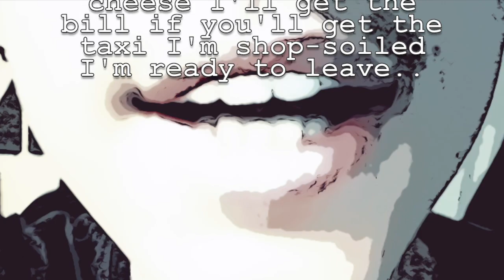'Keen on TV' ~ Woo The Hoo ft Adam Wolters and Mark Duffield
Here’s the second music video made by the excellent, Adam Wolters & yours truly.

This one’s about the uprise in “dark” TV!

‘Keen on TV’

Acid keen on TV
They took to me to the restaurant, got me pissed
It was too easy
Oh, Number 23

Thai Style Chicken and a Duck Fried Rice
Grilled Mixed Platter & a beer would be nice
If you’ll excuse me, I need to pee, I’m busting to go & I’m nominally free
Hot & Sour soup & a Rice Supreme
Whisky coffee shot & a mountain of cheese
I’ll get the bill, if you’ll get the Taxi
I’m shop soiled & I’m ready to leave

They put me in a Taxi, tied & gagged me
I could hardly breath

Out the box

*Brucie* “What was that Eva? (A Microscope thing) A microscope thing, yes, yes! It was the infrared, didn’t he do well! Woah! woah woah woah”.

They put me in a cupboard, undiscovered
Reading books till 5.23pm.

It all kicked off & it was all about a box
Nothing to do with you or me
Nothing to do with history

(with monologue regarding self esteem as more important than seeking fame as a quiz show contestant)